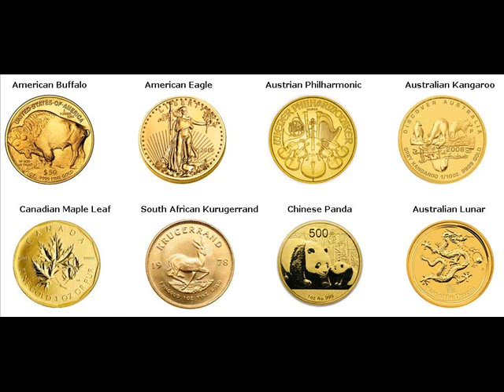Gold Bars For Sale Donetsk Ukraine